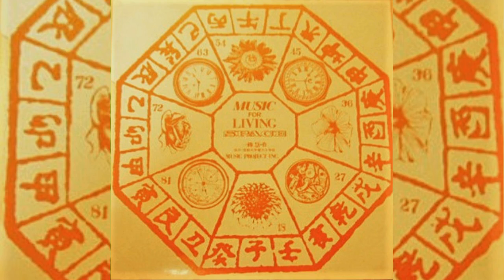Toshi Ichiyanagi - Music For Living Space